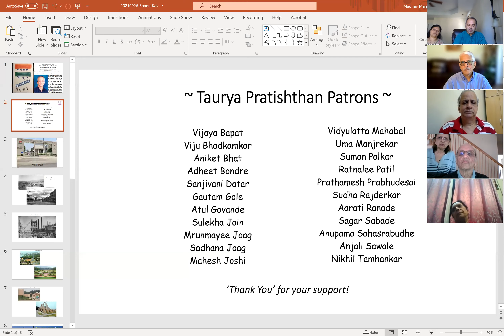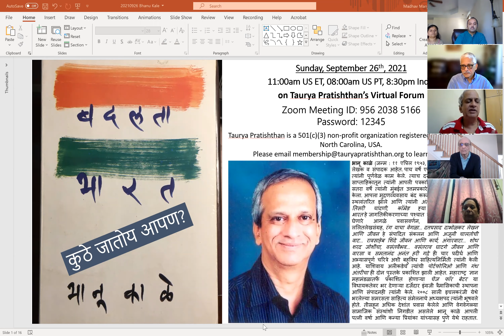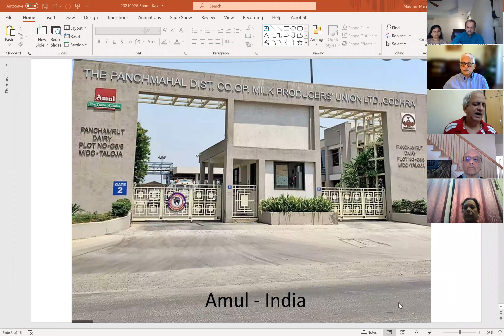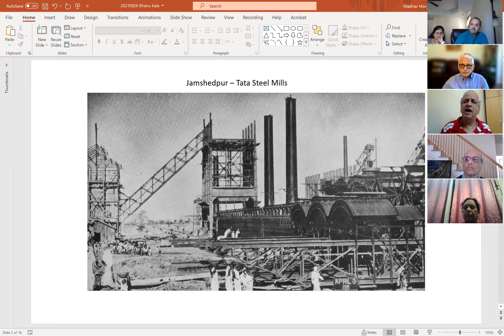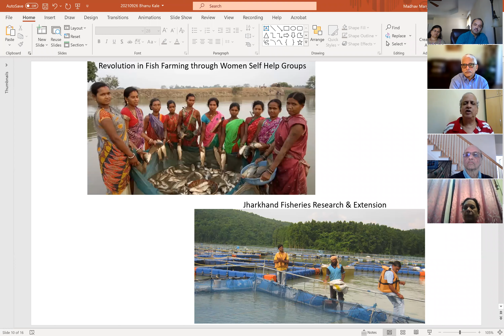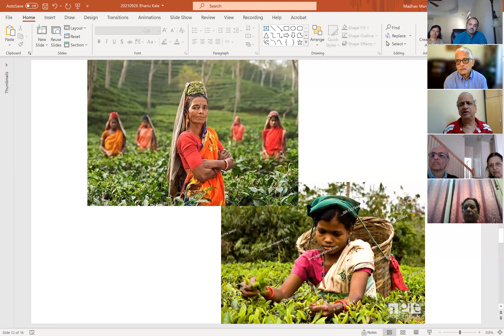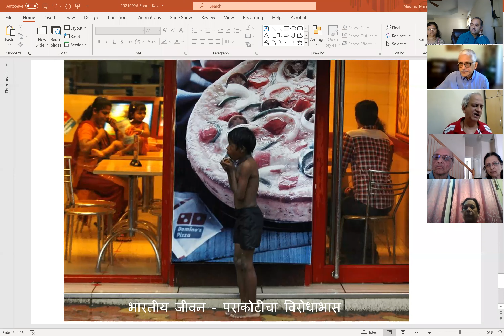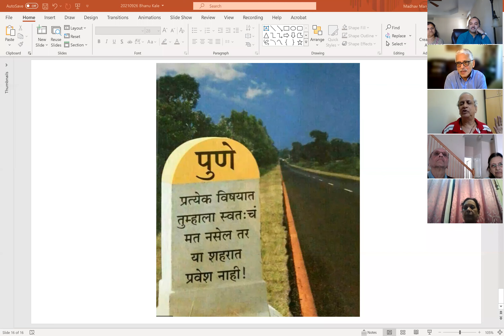Mr. Bhanu Kale talking about his experiences of India based on his book बदलता भारत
Taurya Pratishthan's Official YouTube Channel.  Taurya Pratishthan is a non-profit organization for promoting performing arts. It is based in North Carolina.
Visit us online at tauryapratishthan.org for details.